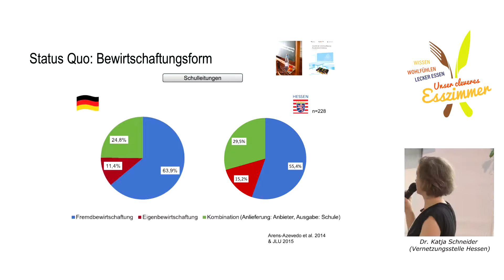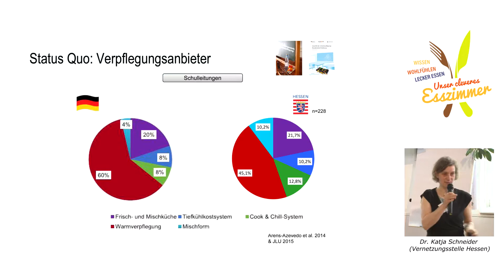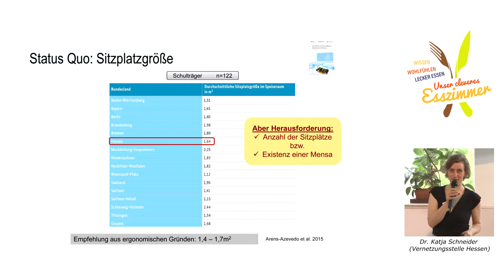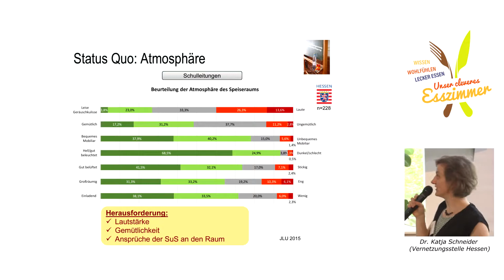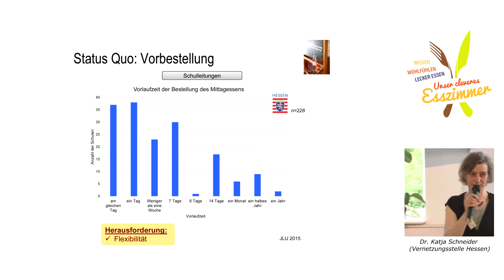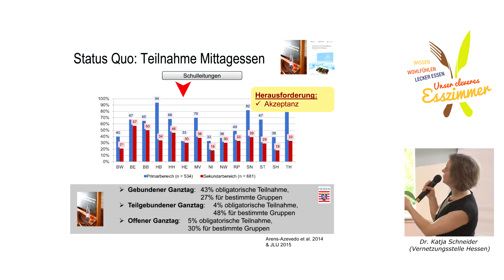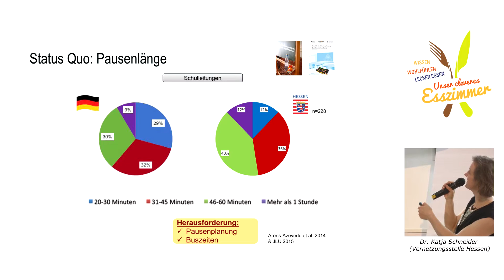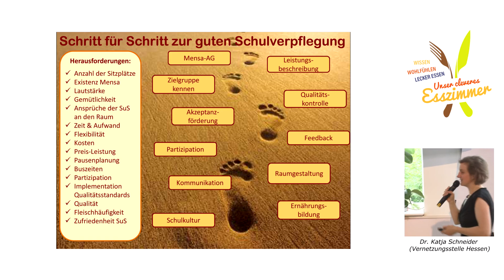Unser cleveres Esszimmer Auftaktveranstaltung 1.6.2017 Frankfurt a.M., Vortrag Dr. Katja Schneider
Dr. Katja Schneider, Vernetzungsstelle Schulverpflegung Hessen: Aktuelle Herausforderungen in der Schulverpflegung – Wie essen Hessens Schulen?